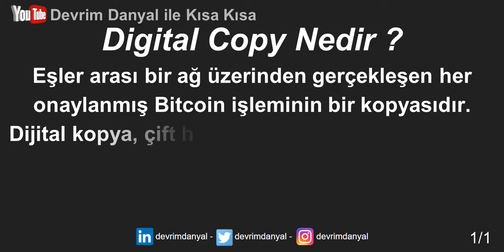Digital Copy Nedir ? Dijital Kopya Nedir ? Kısa Kısa Blockchain Blokzinciri Kriptopara Bitcoin